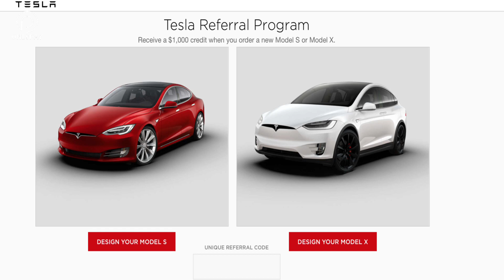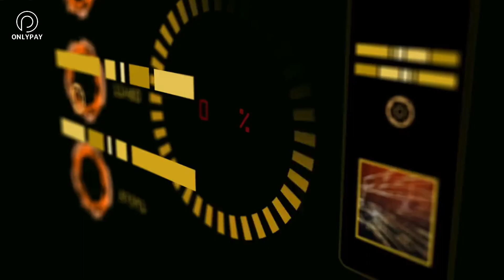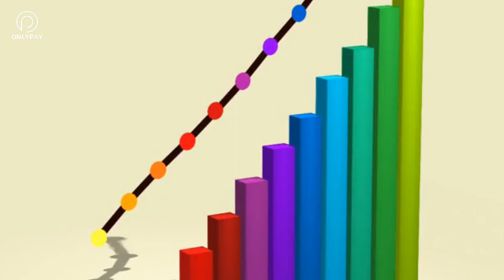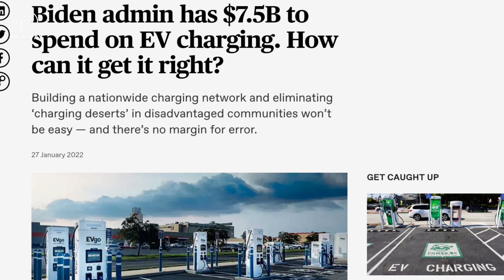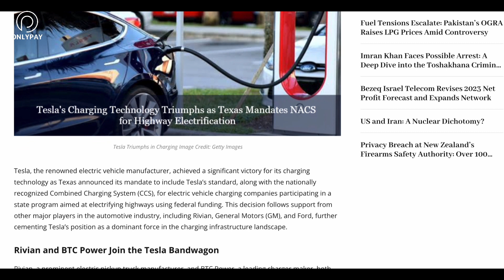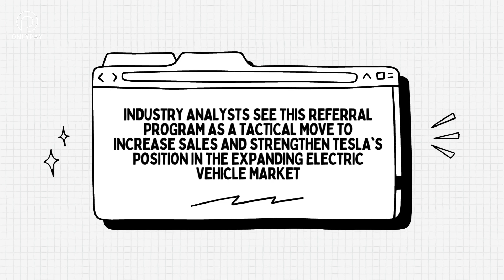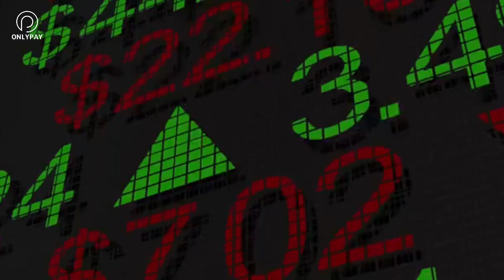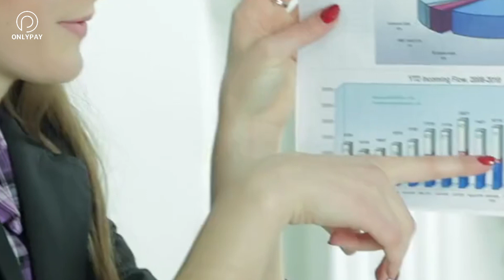Tesla-Mercedes Charging Tech Partnership Shocks EV Industry!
Discover how the Tesla-Mercedes charging tech partnership is shaking up the EV industry with electrifying advancements!"